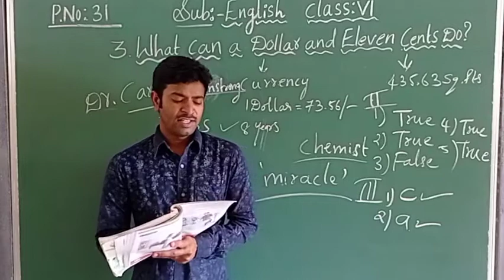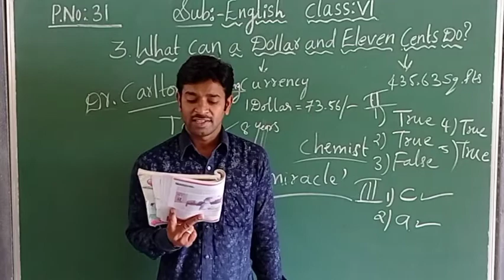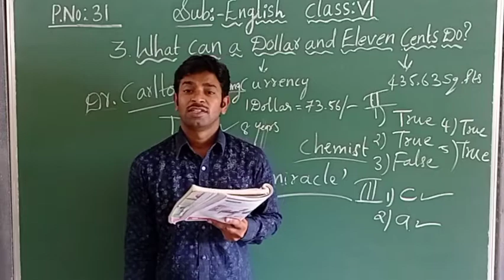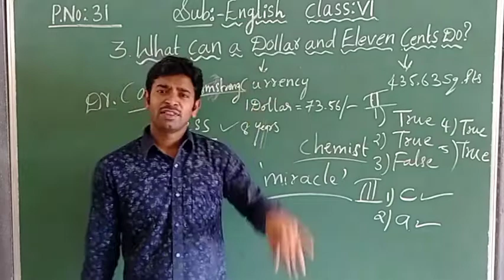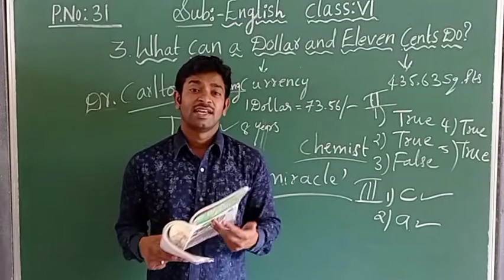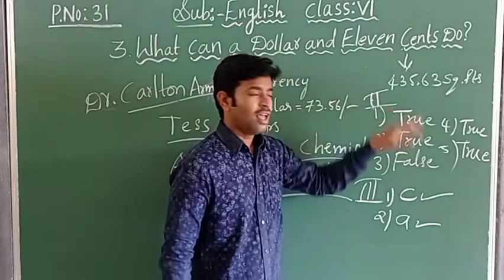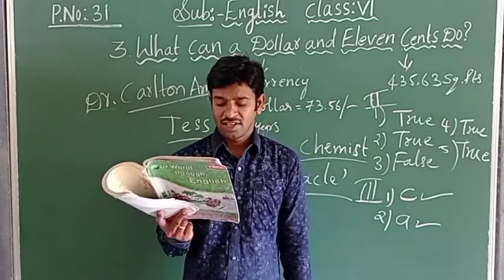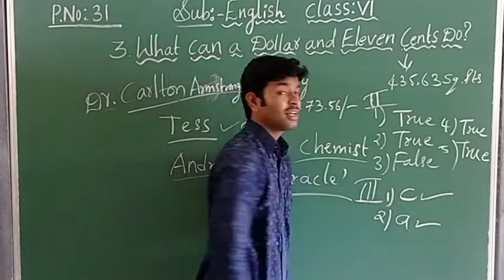6thEnglish:What can a Dollar and Eleven Cents Do?Part 2